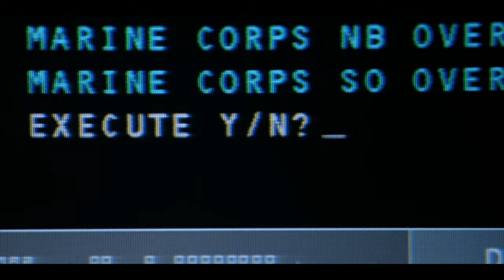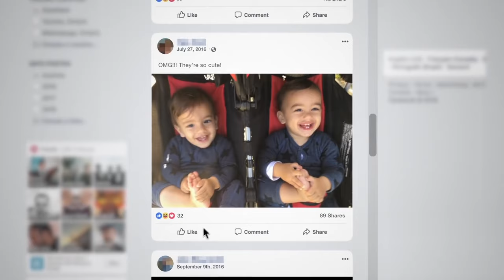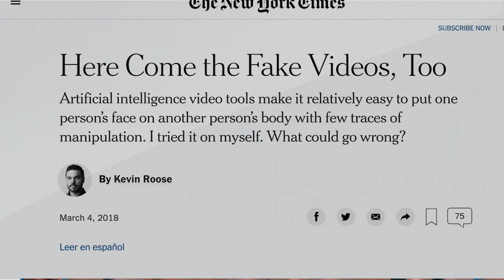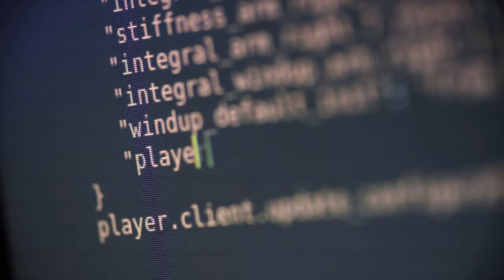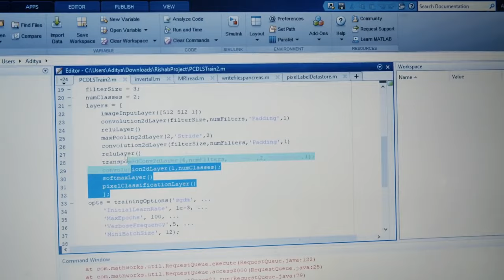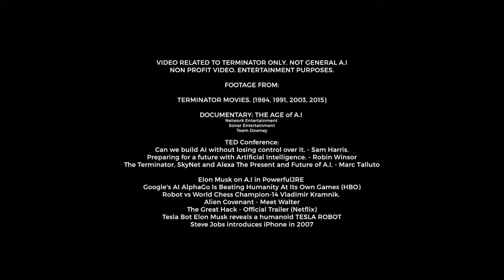Can a TERMINATOR scenario happen ?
Can a Terminator scenario happen ? Can A.I escape our control and destroy us ?

This video is related with the scenario of Terminator. Not General A.I.

NON PROFIT VIDEO. ENTERTAINMENT PURPOSES.

FOOTAGE FROM:
TERMINATOR MOVIES. (1984, 1991, 2003, 2015)

Elon Musk on A.I in PowerfulJRE
Google's AI AlphaGo Is Beating Humanity At Its Own Games (HBO)
Robot vs World Chess Champion-14 Vladimir Kramnik.
Alien Covenant - Meet Walter
The Great Hack - Official Trailer (Netflix)
Tesla Bot Elon Musk reveals a humanoid TESLA ROBOT
Steve Jobs introduces iPhone in 2007
Boston Dynamics videos.

Edited by SxDementia. 2021.